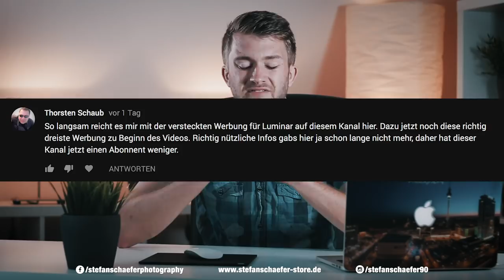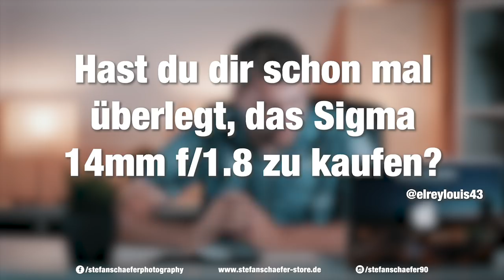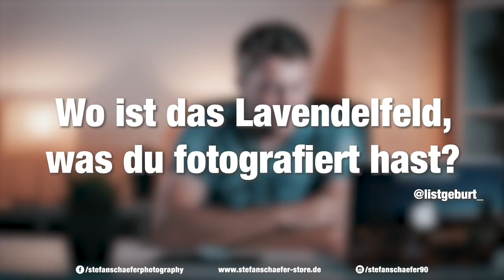ZU MEINEM LETZTEN VIDEO - Eure Fragen, meine Antworten